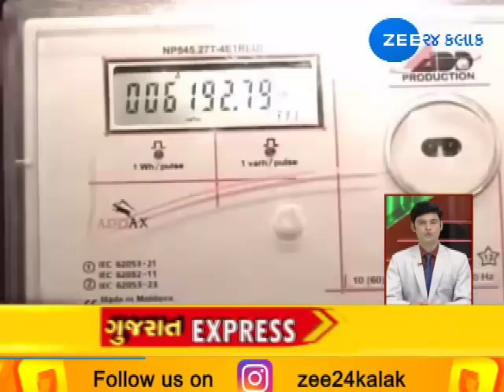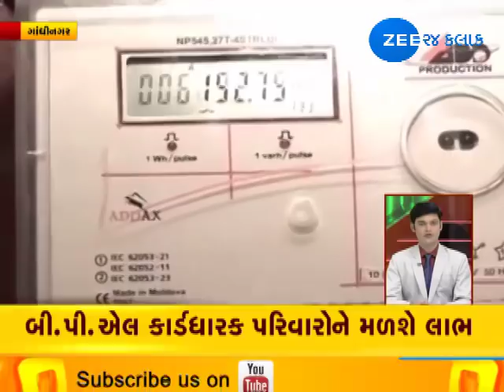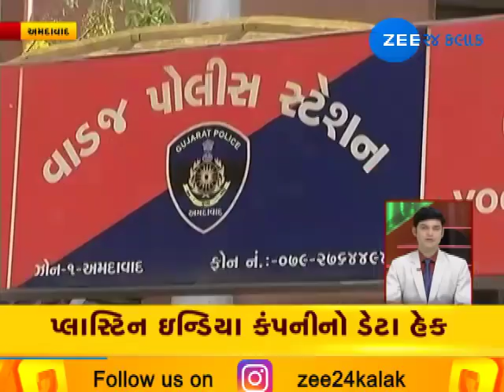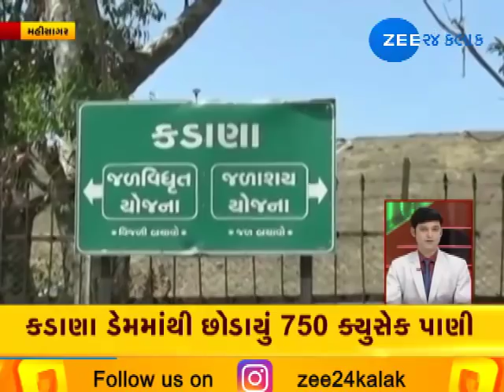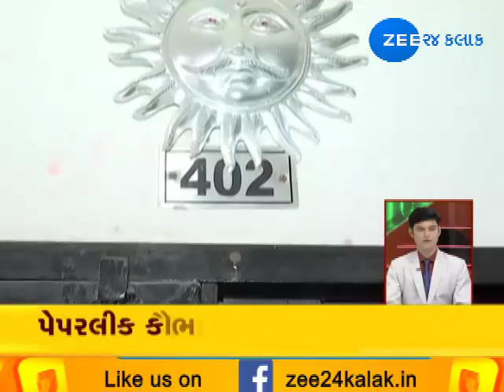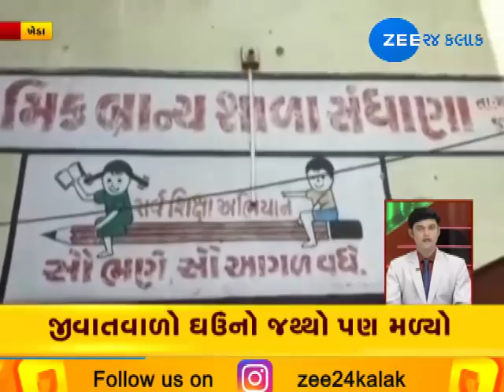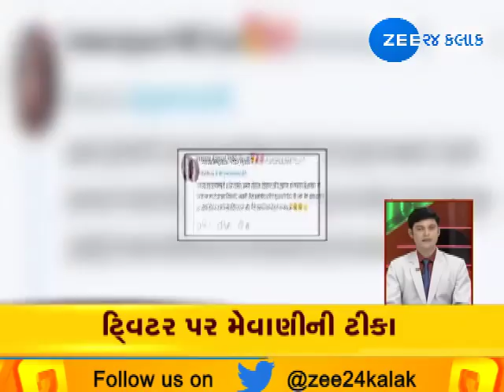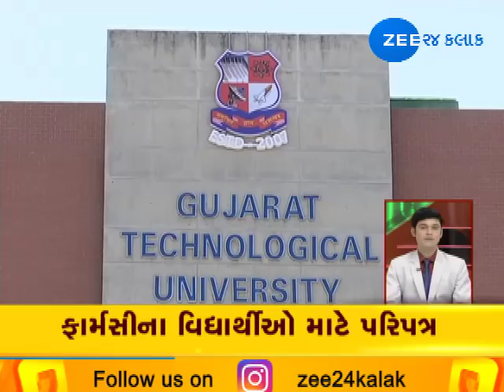Watch All news from Gujarat Express | 18-12-2018 | Zee24Kalak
Watch All news from Gujarat Express | 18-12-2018